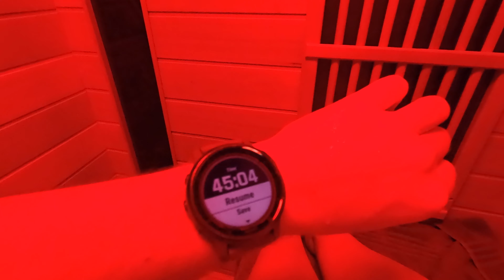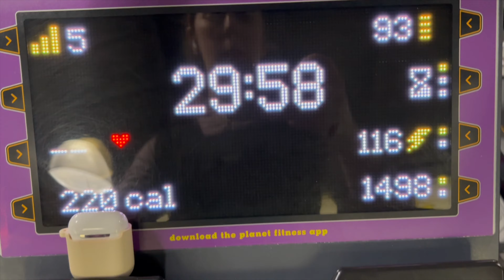Physical Training for my Thru Hike with a Full Time Job | Appalachian Trail 2024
How I'm physically training for my upcoming Appalachian Trail thru hike each day of the work week with a full time job.

Feeling Especially Generous? Any support will go towards my thru hike attempt of the Appalachian Trail in 2024!

COME SAY HELLO ON INSTAGRAM: @mollyjeanierosie